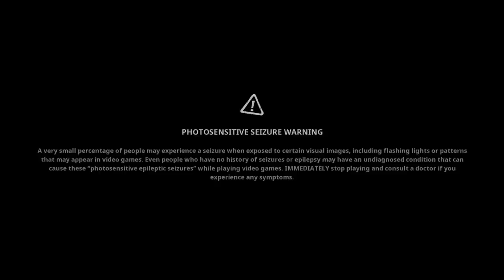SpongeBob SquarePants: The Cosmic Shake WALKTHROUGH PLAYTHROUGH LET'S PLAY GAMEPLAY - Part 1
Video Overview:
Opening & Intro